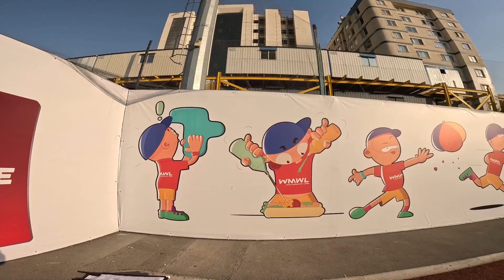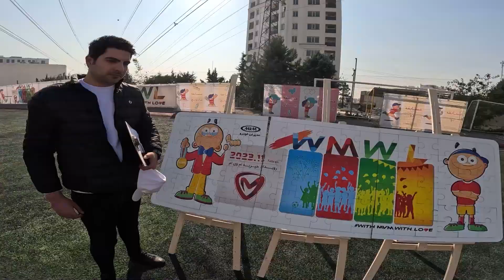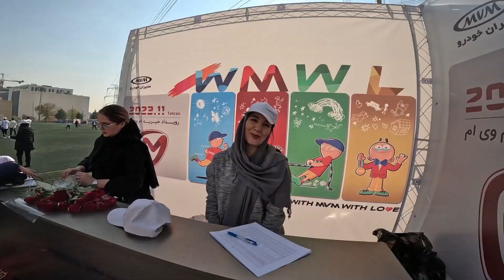Kids' Mega Fun Fest: Games Galore, Dance, & Delicious Lunch!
Let's spark a conversation and keep the momentum going!
join us for an incredible day filled with joy and excitement as a group of enthusiastic children take part in a thrilling event packed with a variety of games! From tug of war and puzzle-making to balloon bursting and volleyball, these kids dive into an array of activities, creating laughter and unforgettable moments. The fun doesn’t stop there—they groove to the beats of DJ music, showing off their dance moves, and wrap up the day enjoying a delightful lunch together. Come along on this adventure of games, laughter, dance, and cherished memories!